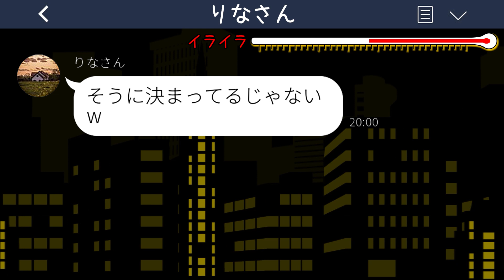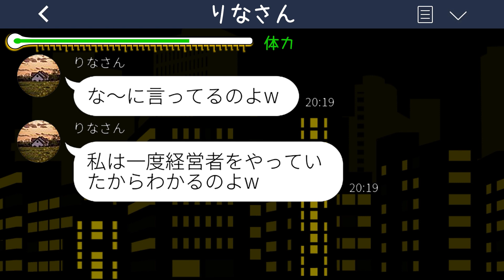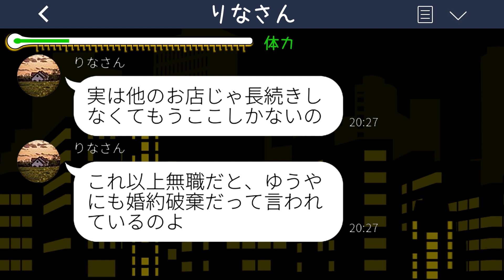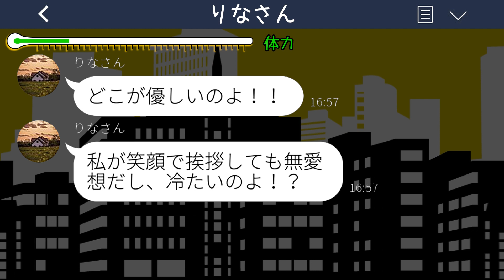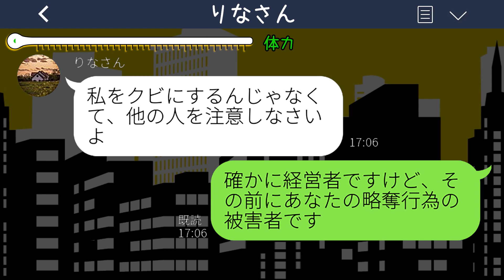【LINE】婚約者を奪って私を解雇した前職場のDQN店長と数年後に再就職先で再会「またイビってやるw」→私を見下す略奪女に〇〇を伝えた時の反応が...w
【LINE】婚約者を奪って私を解雇した前職場のDQN店長と数年後に再就職先で再会「またイビってやるw」→私を見下す略奪女に〇〇を伝えた時の反応が...wスカッとするライン動画配信中です！

mizutiroさん